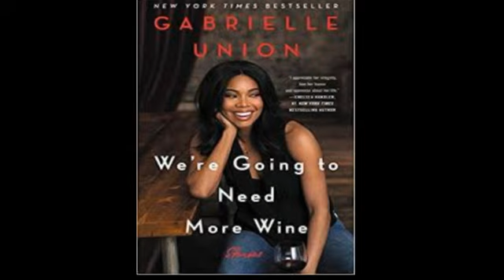We're Going To Need More Wine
We're Going To Need More Wine NEWYORK TIMES
Nominated for the NAACP Image Award for Outstanding Literary Work
Named a Best Book of the Year by The Root
Chosen by Emma Straub as a Best New Celebrity Memoir
“A book of essays as raw and honest as anyone has ever produced.” — Lena Dunham, Lenny Letter
In the spirit of Amy Poehler’s Yes Please, Lena Dunham’s Not That Kind of Girl, and Roxane Gay's Bad Feminist, a powerful collection of essays about gender, sexuality, race, beauty, Hollywood, and what it means to be a modernwoman.
One month before the release of the highly anticipated film The Birth of a Nation, actress Gabrielle Union shook the world with a vulnerable and impassioned editorial in which she urged our society to have compassion for victims of sexualviolence. In the wake of rape allegations made against director and actor Nate Parker, Union—a forty-four-year-old actress who launched her career with roles in iconic ’90s movies—instantly became the insightful, outspoken actress that Hollywood has been desperately awaiting. With honesty and heartbreaking wisdom, she revealed her own trauma as a victim of sexualassault: "It is for you that I am speaking. This is real. We are real."
In this moving collection of thought provoking essays infused with her unique wisdom and deep humor, Union uses that same fearlessness to tell astonishingly personal and true stories about power, color, gender, feminism, and fame. Union tackles a range of experiences, including bullying, beauty standards, and competition between women in Hollywood, growing up in white California suburbia and then spending summers with her black relatives in Nebraska, coping with crushes, puberty, and the divorce of her parents. Genuine and perceptive, Union bravely lays herself bare, uncovering a complex and courageous life of self-doubt and self-discovery with incredible poise and brutal honesty. Throughout, she compels us to be ethical and empathetic, and reminds us of the importance of confidence, self-awareness, and the power of sharing truth, laughter, and support.